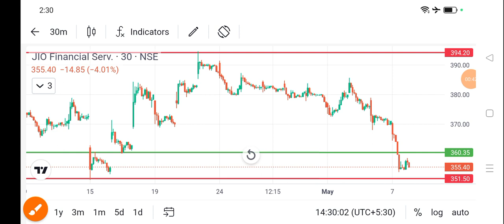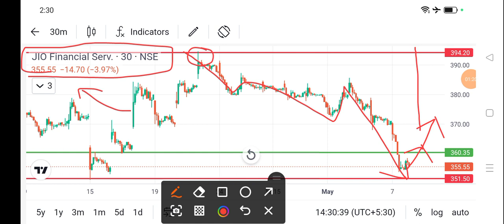jio financial services share price today I jio financial share news today l jio financial share